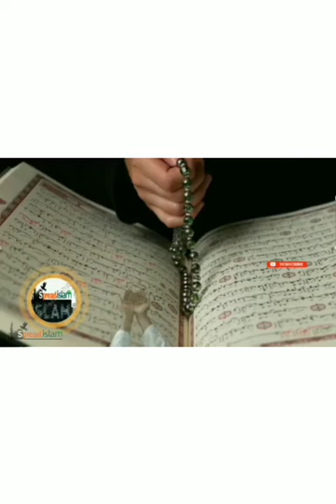Bure Khawab ke Nuqsan Aur Ghabrahat se Bachne Ki Dua